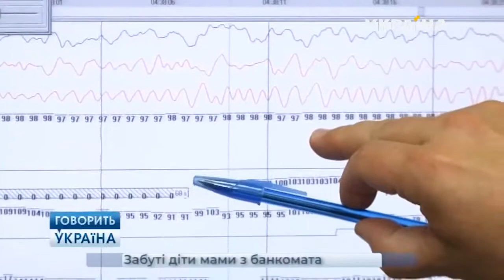Обследование 7-летней девочки: бьется во время сна головой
Программа "Говорит Украина", обратилась в нашу лабораторию сна для того, чтобы обследовать 7-летнюю Светлану. Жалобы были на то, что девочка бьется головой во время сна.
Врач-сомнолог Погорецкий Юрий Несторович по результатам обследования рекомендует направить девочку к врачу эпилептологу. Есть серьезное подозрение на эпилепсию.